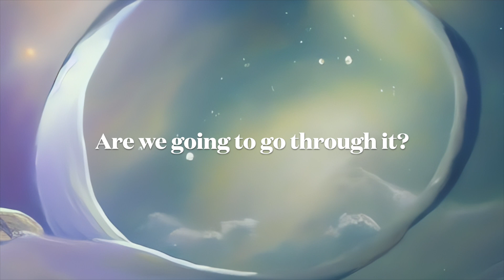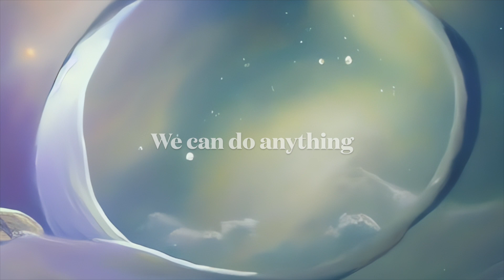At the Gate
Are we dreaming?

It's a stargate!
Are we going to go through it?

The stars are falling!
A shower of diamonds across the sky.